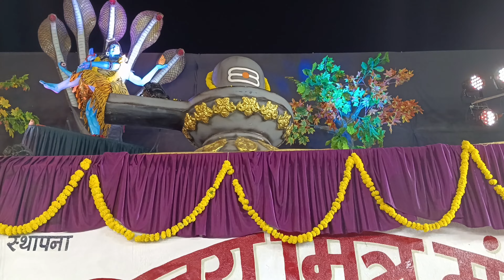वरळी कोळीवाडा होळी उत्सव २०२३ || पारंपरिक सण || Worli Holi festival..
होलिकोत्सवाच्या पवित्र अग्नीमध्ये निराशा, दारिद्रय आणि दुःखाचा नाश होऊ दे आणि सर्वांच्या आयुष्यात आनंद, आरोग्य, सुख-शांती येऊ दे अशी प्रार्थना केल्यानंतर अवघी मुंबई आज रंगपंचमीच्या जल्लोषी रंगामध्ये न्हाऊन निघाली. रंगपंचमीकरिता सोसायटया, चाळी आणि सार्वजनिक मंडळांकडूनही रंगपंचमी सोहळयाचे आयोजन करण्यात आले होते. रंगपंचमीनिमित्त डीजे, ढोलताशांचा गजर तर काही ठिकाणी पारंपरिक वाद्यांचा कार्यक्रम आयोजित करून रंगपंचमी साजरी करण्यात आली. अगदी सकाळपासून सुरू झालेला उत्सव सायंकाळी उशिरापर्यंत सुरू होता. रंगोत्सवात तरुणाईच्या उत्साहाला उधाण आले होते. पावसाच्या हलक्या सरी बरसल्याने उत्सवात आणखीच रंग भरले.